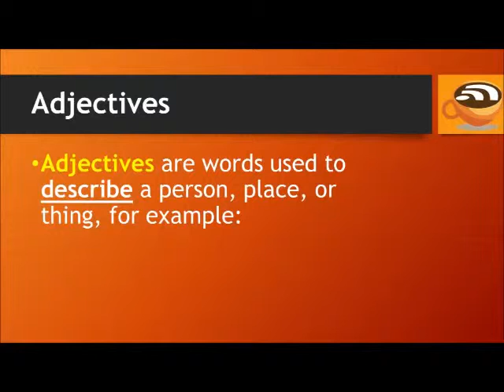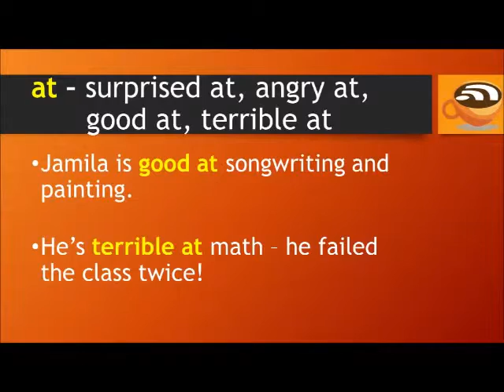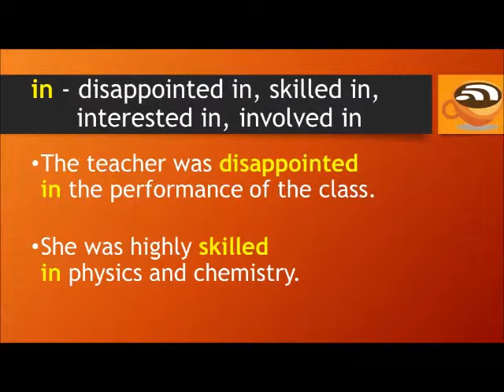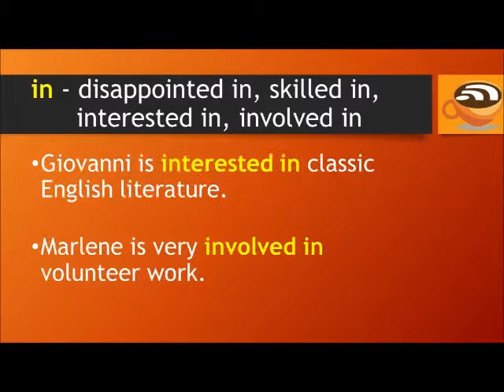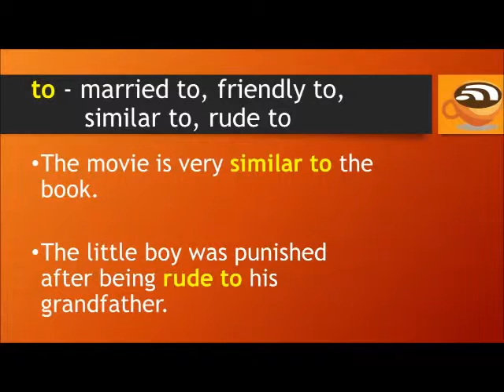Learn English ☆ Adjective Preposition Combinations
) In this video you will learn some common Adjective Preposition Combinations.

All words are put into practical use in simple example sentences. Improve your English and Expand your vocabulary knowledge.